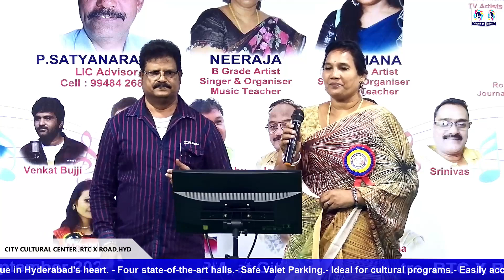Neeraja's Orugallu Swarajhari l పాడెదను నీ నామమే గోపాల ... Season -6 l LIVE